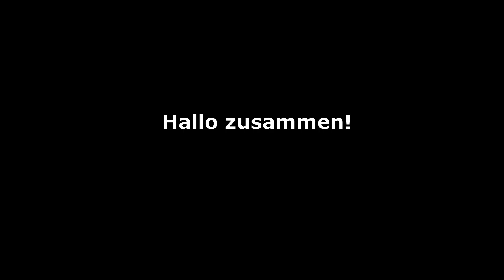Es ist nur eine Bombe! Ich koche fast jeden Tag. Ein köstliches Abendessen mit Kohl und Hackfleisch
1/2 Kohl
1 Zwiebel
2 mittelgroße Karotten
500 g Hackfleisch
Salz und Pfeffer nach Geschmack
Lieblingsgewürze
2 Eier
Käse 100-150g

BITTE SCHREIBT EINEN KOMMENTAR oder zumindest einen Smiley - das ist wichtig für die Entwicklung meines Kanals! Es wird Ihnen nicht schwer fallen, und ich werde sehr glücklich sein.
Bewerte das Video! 👍 und 📢 teile mein Video mit deinen Freunden.
Vielen Dank für Ihre Aufmerksamkeit!